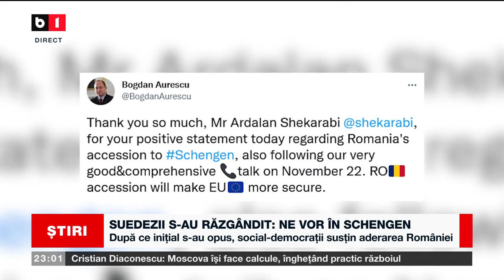SUEDEZII S- AU RĂZGÂNDIT, NE VOR ÎN SCHENGEN. Știri B1_ 29 noiembrie 2022